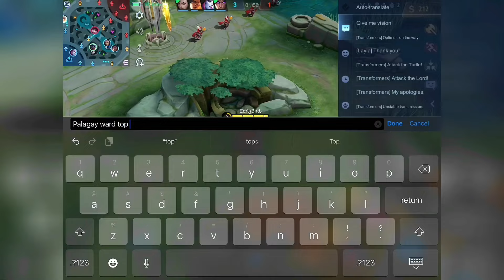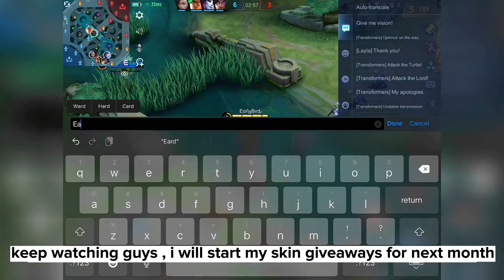BECAUSE OF THIS MOONTOON WILL REMOVE JOHNSON 🤣 | THIS CAR HAS OWN GPS 🔥~ Mobile Legends: Bang Bang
“Ling - Lord Shen”